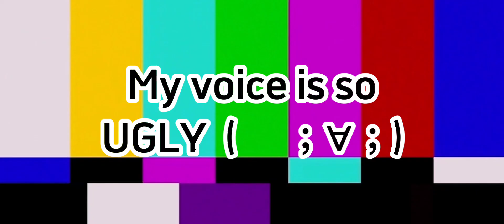Explanation why Vanny is Vannesa 🌟♦👌||+Voice Reaveal 🥲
My voice is so ugly  (-̩̩̩-̩̩̩-̩̩̩-̩̩̩-̩̩̩___-̩̩̩-̩̩̩-̩̩̩-̩̩̩-̩̩̩)